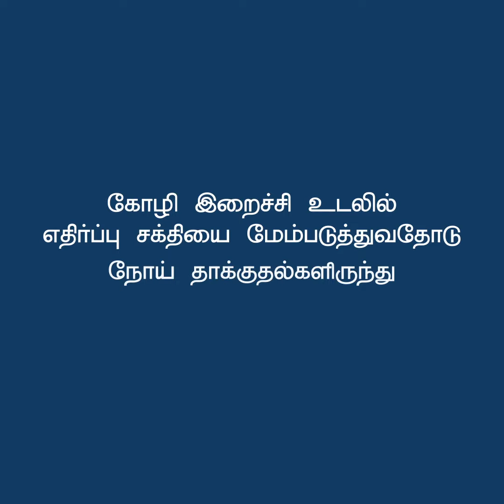கோழி இறைச்சிக்கும் கொரோனா வைரஸ்கும் தொடர்பு இல்லை! | PFRC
The PFRC has been formed with the vision and mission of creating a self-regulatory body that seeks to achieve the highest standards of business in the industry and to act as the primary forum to drive the overall interests of the industry